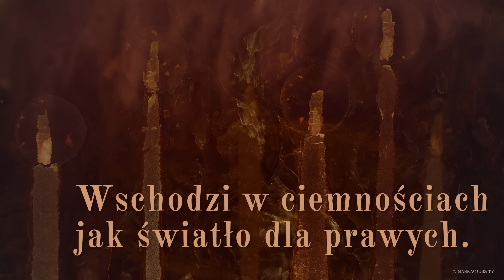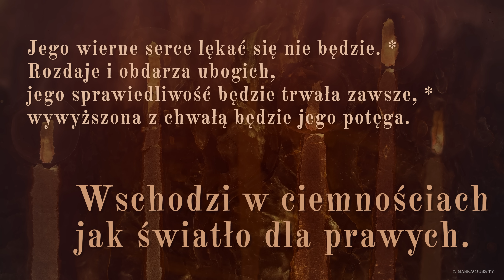PsalmResponsoryjny | 5 lutego 2023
PsalmResponsoryjny na 5 lutego 2023
Ps 112 (111), 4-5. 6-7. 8a i 9 (R.: 4a)

     Wschodzi w ciemnościach jak światło dla prawych.

On wschodzi w ciemnościach jak światło dla prawych, *
łagodny, miłosierny i sprawiedliwy.
Dobrze się wiedzie człowiekowi, który z litości pożycza *
i swoimi sprawami zarządza uczciwie.

Sprawiedliwy nigdy się nie zachwieje *
i pozostanie w wiecznej pamięci.
Nie przelęknie się złej nowiny, *
jego mocne serce zaufało Panu.

Jego wierne serce lękać się nie będzie. *
Rozdaje i obdarza ubogich,
jego sprawiedliwość będzie trwała zawsze, *
wywyższona z chwałą będzie jego potęga.